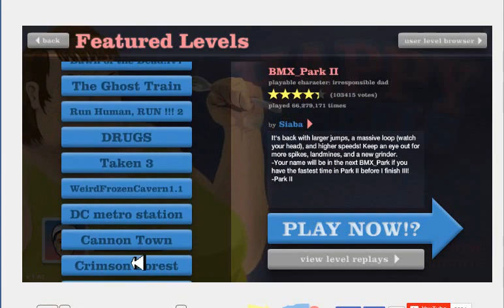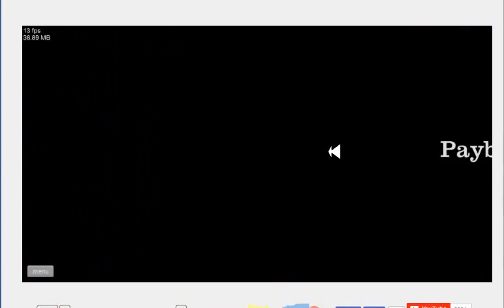Happy Wheels editado (Marrerop)